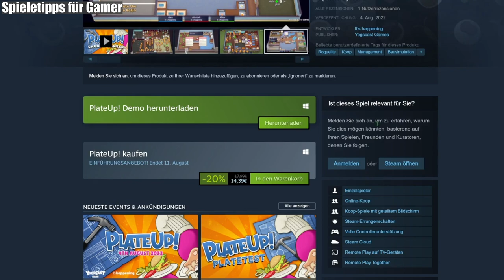Niko wird Chefkoch - Plate Up - Ersteindruck - Gameplay DEUTSCH - Steam Spiele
0:00 - ANFANG
0:20 - Gameplay
2:41 - Day 1
5:27 - Day 2
9:25 - Day 3
13:06 - Day 4